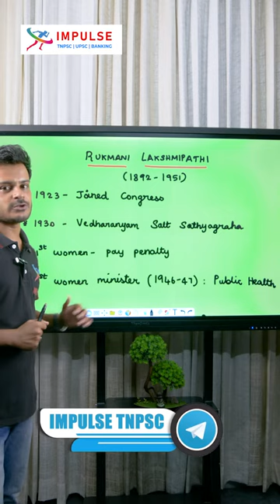RUKMANI LAKSHMIPATHI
Follow us on:
SSC & Banking - IMPULSE SSC & BANKING